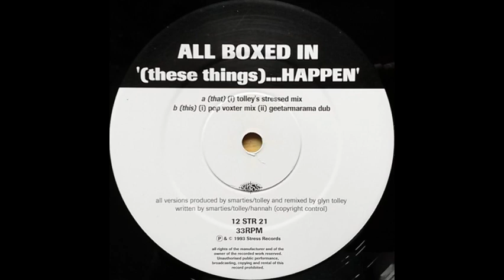All Boxed In – These Things Happen Tolley's Stressed Mix